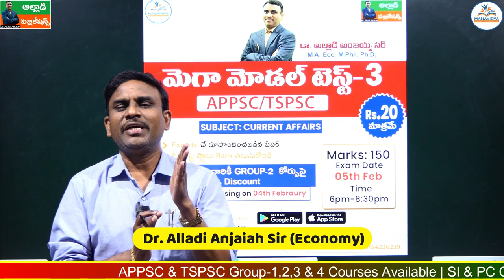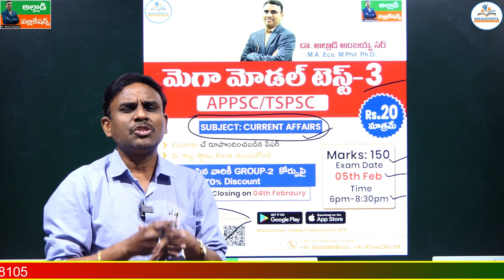APPSC/TSPSC Mega Model Test-3 | @Rs.20/- Only | Registration Closing on 4th January 2023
Subject : Current Affairs
Topic : National & International Current Affairs
Total Questions : 150
Time : 150 minutes
Date of Exam : 05th January 2023
Registration Closing on 4th January 2023 5PM